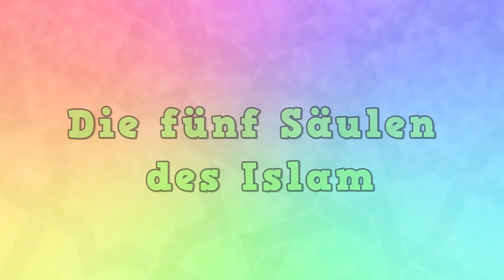Islamischen Nasheed - Die fünf Säulen des Islam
Islamisches Lied auf den fünf Säulen des Islam in deutscher Sprache

Text:

Wer ist dein Gott? Allah
Und dein Prophet? Muhammad
Was ist dein Buch? Al Qur’an
Und deine Religion? Al Islam

Die erste Säule des Islam Ashahaada müßen wir sagen
La Ilaahilla Allah  Muhammad Rassoul Allah
Fünf mal am Tag hören wir "Hayya 'alaSalat", mein Lieber
Auf  den Ruf  Allahs antworten wir , Qâmat Al Salat, Allah Akbar

Für die Bedüfrigen und die Armen, geben wir Zakat, ganz sicher
Wir bringen Freude in ihre Herzen , und wir reinigen unsere Seelen
Im Ramadan Sawm den ganzen Tag, lesen wir den Quran und beten.
Von unseren Sünden können wir frei sein, in Laylat Al Qadri.

Wenn wir können, pilgern wir zu Mecca und führen Hajj
Ihrâm, sa’y und Tawâf, es ist nur einmal im Leben
Die Grundlage des muslimischen Lebens, fünf Säulen, auf denen wir gedeihen
Jetzt, kennst du sie im  Herzen, lasst sie uns wiederholen alles von Anfang an